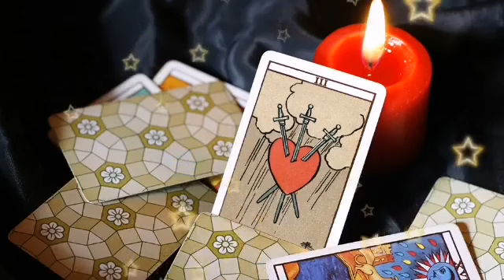برج العقرب ♏ من 7 إلى 17 مارس 2023 🔥 بيتعذب في بعدك🤫حظ و أموال في الطريق🤑هديه رهيبه من توأم روحك♥️